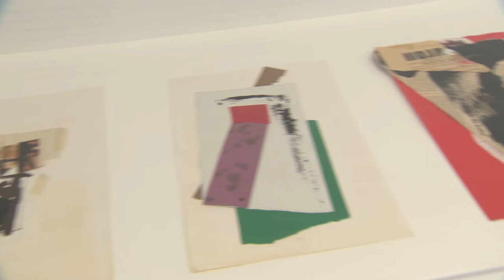D’après, último proyecto expositivo del artista Miguel Ángel Campano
El Museo Reina Sofía presenta el último proyecto expositivo en el que el artista Miguel Ángel Campano (Madrid, 1948 – Cercedilla, Madrid, 2018) tuvo una participación directa antes de su fallecimiento el pasado año. Bajo el título D’après, la muestra ofrece un recorrido retrospectivo a través de más de cien obras por los cuarenta años de trabajo del artista, Premio Nacional de Artes Plásticas en 1996. Abierta hasta el 20 de abril de 2020.